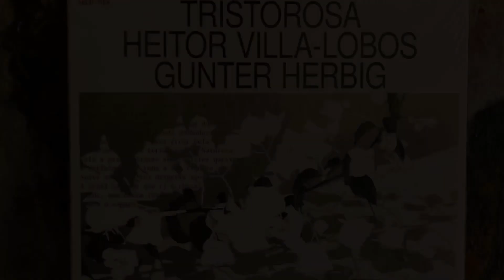Tristorosa, Heitor Villa-Lobos on electric guitar release on July 16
Aldila Records will release my album Tristorosa, Villa-Lobos guitar music played on the electric guitar on July 16, 2021. Not June 18 as stated on the video.

Played on a Gretsch White Falcon on a Fender Hot Rod Deluxe amp.

Sound engineer Dick Le Fort of Music Productions in Wellington, New Zealand.